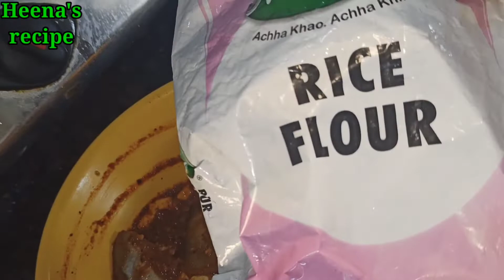Fish Fry Recipe / Aaloo Methi Ki Sabzi / Fish fry masala / आलू मेथी ki recipe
Fish Fry Recipe /  Aaloo Methi Ki Sabzi / Fish fry masala / Aaloo Methi ki recipe

About this video:
Aaj ki video main humne bahot hi aasan tarike se Fish fry ki recipe aur Aaloo Methi ki sabzi banana sikhaya hai.

Topics covered:
How to make fish fry masala
Aaloo Methi ki sabzi
Aaloo Methi ki sabzi kaise banate hain
Fish fry gain k style mein
Fish fry masala
Fish curry
Aaloo Methi matar ki sabzi
Vegetable recipe
Fish recipe